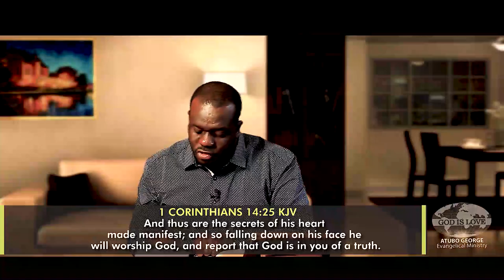Study Of The Book Of 1 Corinthians Part 53